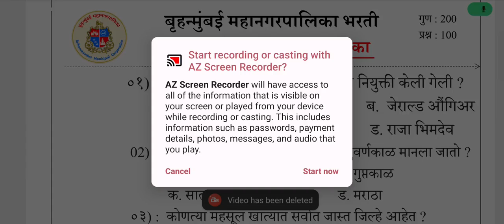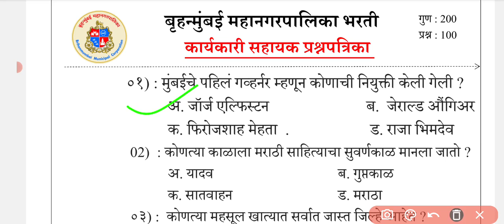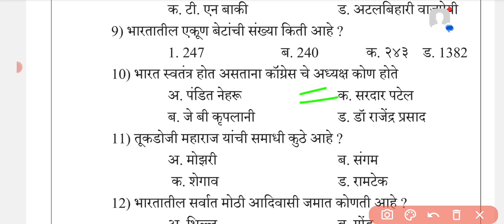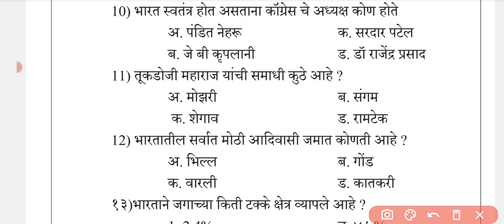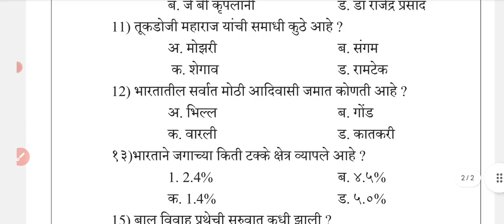BMC लिपिक भरती प्रश्नपत्रिका भाग 16 |BMC Clark question paper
BMC लिपिक भरती प्रश्नपत्रिका | BMC Clark previous year question paper